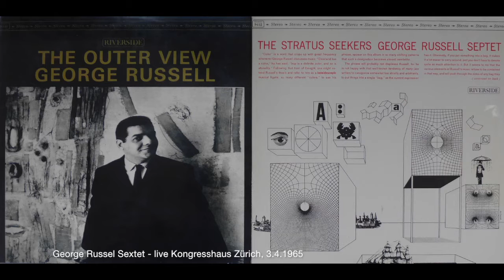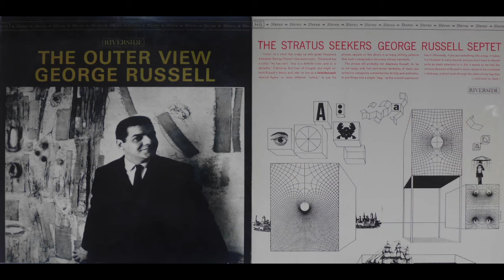George Russell Sextet - Kongresshaus Zürich 3.4.1965 Full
George Russell Sextet, Kongresshaus Zürich
George Russell, p. Bertil Löwgren, tp. Bernt Rosengren, ts. Eje Tellin, tb. Roman Dylag, b. Al Heath, dr.

1. The Outher View 0:00
2. Stratusphunk 16:48
3. Ezz-thetics 18:58
4. A Lonely Place 29:37
5. Bent Eagle 37:40
6. Oh Jazz, Po Jazz 44:09
7. Round Midnight 57:00